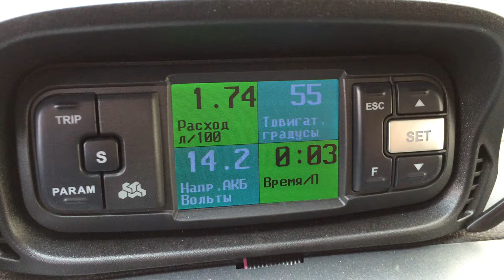Глюки мультитроникса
Случаются, когда со свечами не то ...